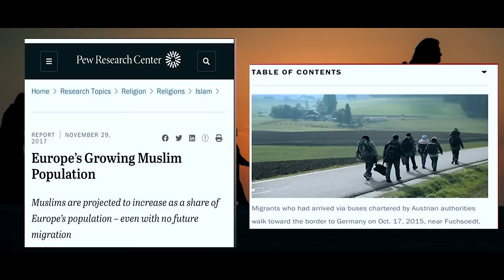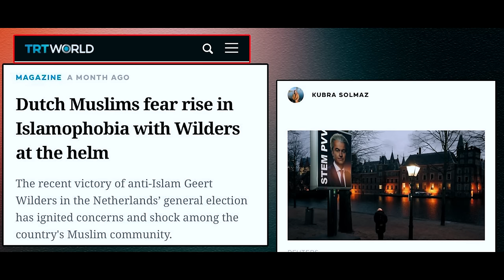Why become Muslim in an Age of Islamophobia? Discussion with a Dutch Muslim Covert!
Paradox is that while Europe is in grip of Islamophobia with anti-Islam, anti-Muslim parties taking control of politics from Italy to Holland and rising in France, more and more Europeans are accepting Islam. Why? What motivates them? This brief discussion with Edward Gerard, a Dutch Muslim convert from the country of Geert Wilders brings interesting insights! We will continue such discussions across the globe with more diverse views and opinions. Moeed Pirzada

Moeed Pirzada, an iconoclast at heart, brings you a channel dedicated to in-depth interviews, insightful podcasts, and a personal commentary on the diverse cities he visits. With a passion for understanding different perspectives and a keen eye for detail, Moeed offers a fresh take on topics that matter. From history to current affairs, from urban landscapes to cultural nuances, "Mind Journey across Time & Space" promises content that is both engaging and enlightening.